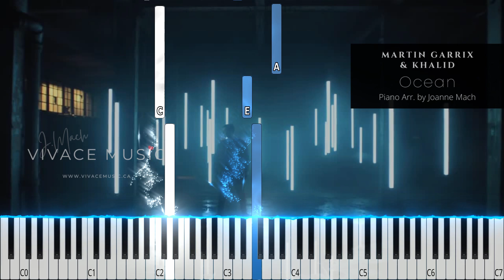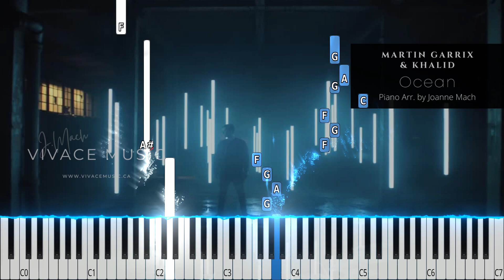Ocean - MARTIN GARRIX & KHALID | Piano Cover by - Vivace Music | Ocean Easy Piano Tutorial